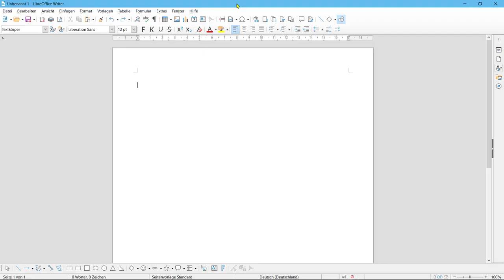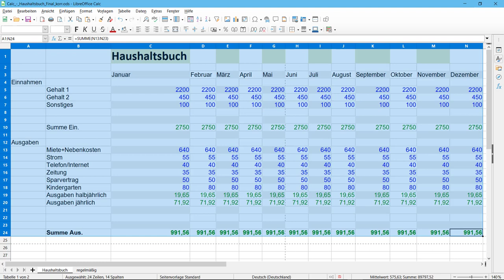AutoFormat Tabellenvorlagen – LibreOffice 7.0 (German/Deutsch)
im TDF-Wiki - AutoFormat Tabellenvorlagen:

Dieses Video zeigt Ihnen, wie Sie AutoFormat-Vorlagen auf Tabellen anwenden und neue AutoFormat-Vorlagen erstellen können.